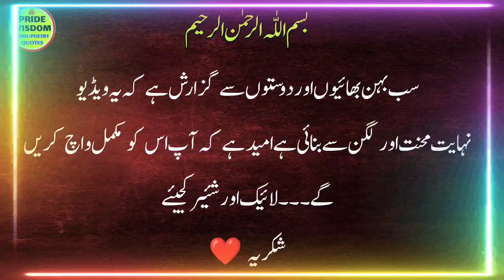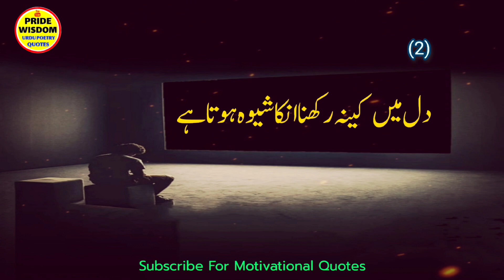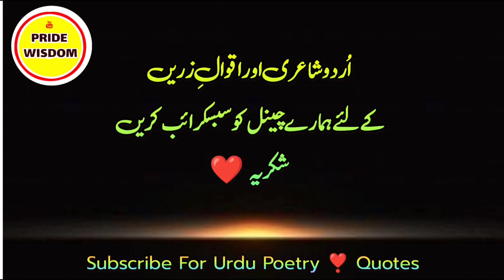The Secrets To Success :15 Habits Revealed |Motivational Quotes |सक्सेस सीक्रेट की 15 आदतें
👉 The difference between Successful and Unsuccessful People | 15 Habits of successful vs unsuccessful person | Motivation

Aisi kaun si aadte hai jo logon ko successful bnaati hai?
Unsuccessful logo ki aise Kon si aadte hai jo unke  Failure ki waja banti hai?
Kya koi secret hai kamyabi ko paane ka ya sirf habits hain jin par hame Aamal karna chahiye?

👉 Dosto aaj ki is video main ham yehi baat karenge ke "SELF DISCIPLINE" hi vo cheez hai jo long term main hame successful bnaati hai.
is video main hamne self discipline se related
15 habits ki nishan dahi ki ha.

I hope ye video aap ko pasans aayegi..🙏

info about video
___ Motivational Video __
Voice. Junaid Gul
Edits. Faz
Label. Pride Wisdom

I declare that all slideshow belong to me photo all taken from Google images search and using the advance image search options.
we don't mean to victimise anybody emotionally.